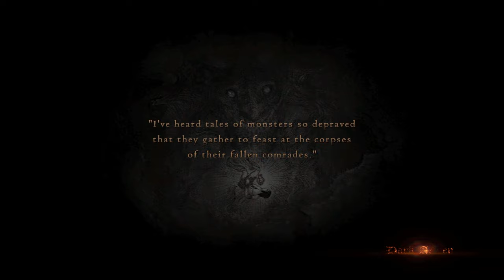Dragon's Dogma: Dark Arisen Let's Play Part 150: Ultimate Gazer!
Something brand new for you guys, this is my first offline Let's Play and it's for one of my favorite Action Rpg's ever, Dragons Dogma Dark Arisen.

This is something new for me, I've never done this kind of video before, So I hope you guys enjoy it, let me know what you guys think in the comments - would love some thoughts and feedback.

Also, don't forget I have a fully comprehensive list of every weapon and armor piece in the game, if you'd like to see that check my Patreon out and help support my adventures in RPG content creation!

You will find Guides, Checklists, Builds, and also exclusive artwork produced for Patrons only of RPG characters from games we are currently playing through!

Legends!